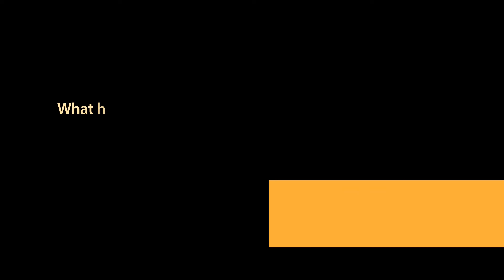What Law Has Done For BAC's First Class Students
Our students shared with us what law has done for them and their BAC experience.